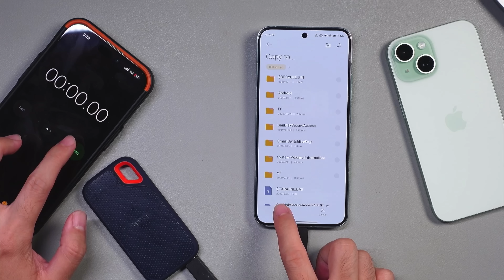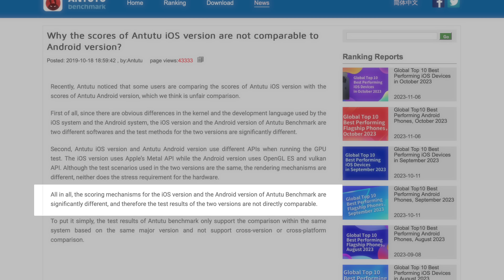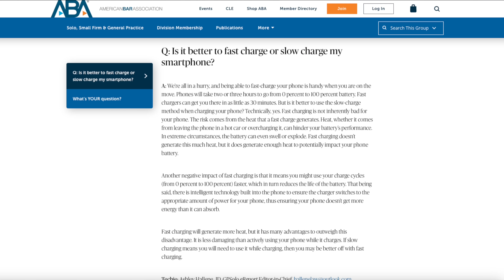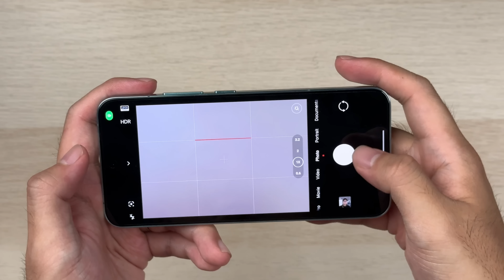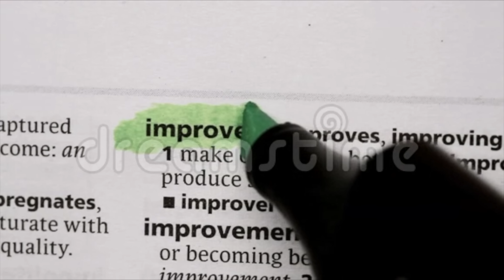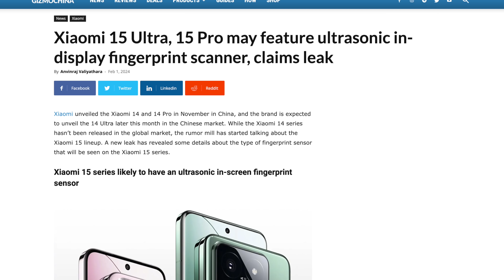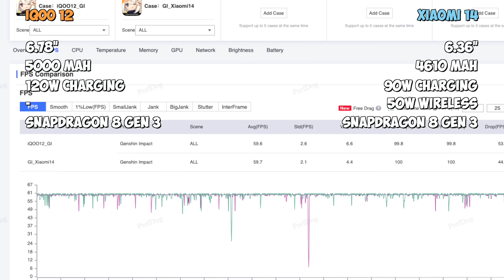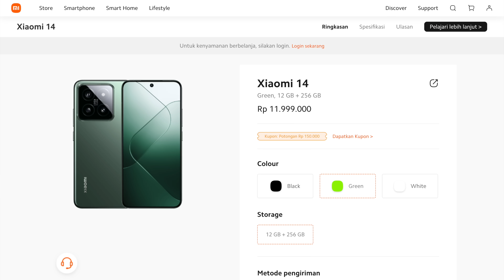Apakah Xiaomi Pantas DISEJAJARKAN Dengan Apple?